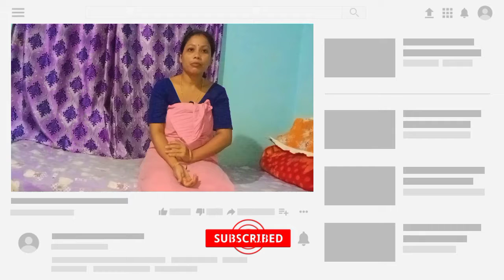Udalguri थांनानै जोबोर मेंबाय | Emfu Latha | Silkworm Recipe | Runu Swargiary Vlog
Emfu Latha | Silkworm Recipe | Runu Swargiary Vlog

Crispy Fried Silkworm in simple style. Testy Bodo Food. Enjoy the video. Cheers..

silk worm turns into moth, silkworm life cycle, silk worm dish, silkworm rearing, silkworm cycle, silkworm fry